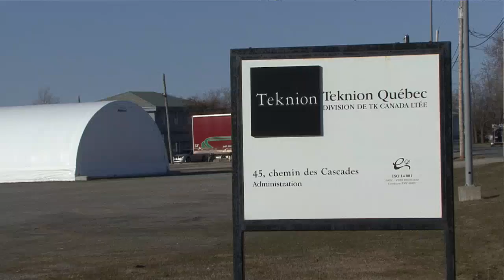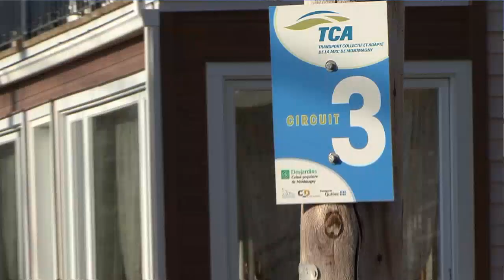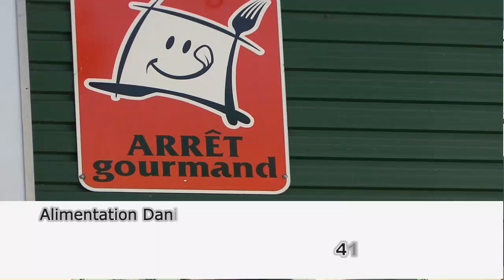nouvelles du jour le vendredi 16 avril 2010.mp4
Bulletin de nouvelles régionales pour les régions Montmagny / Côte-du-Sud le vendredi 16 avril 2010